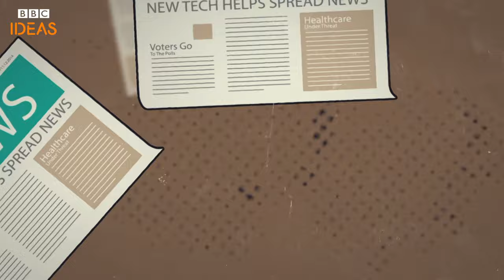What is the future of journalism? | A-Z of ISMs Episode 10 - BBC Ideas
What is the future of journalism in a world of 'fake news', social media and citizen journalism? Charlie Beckett takes a look at the history and future of journalism.

This video was made by Somethin' Else.